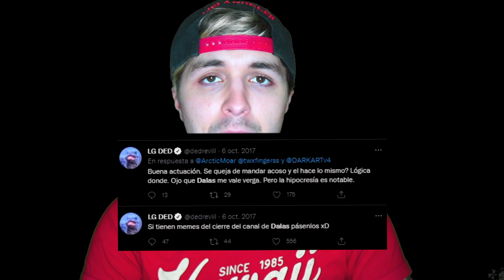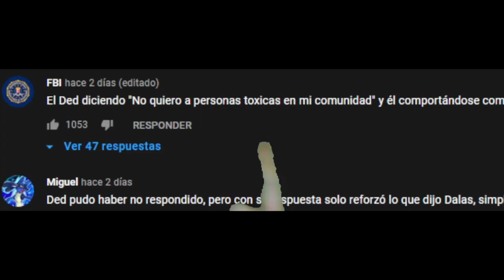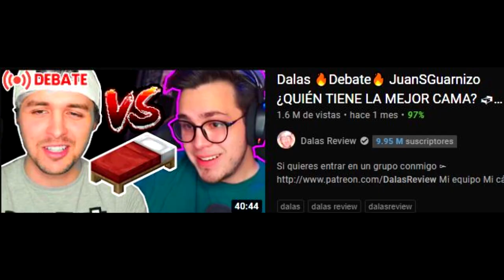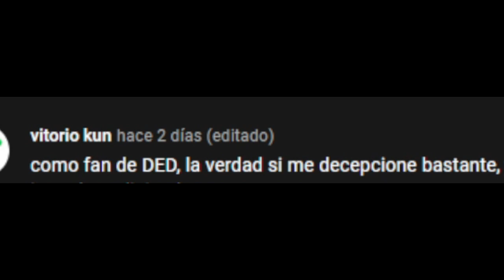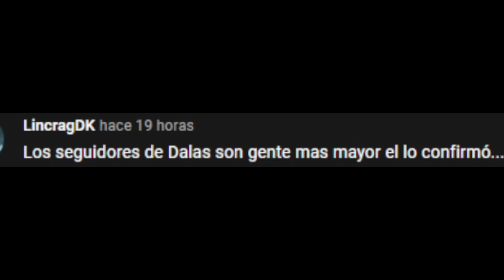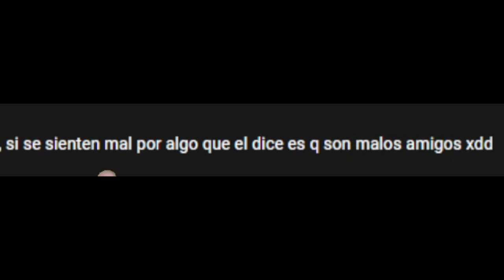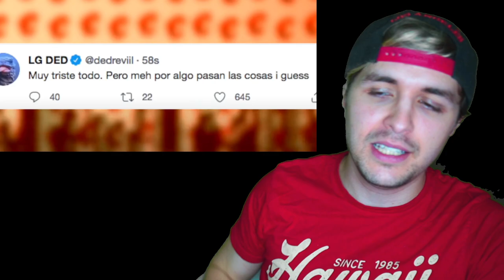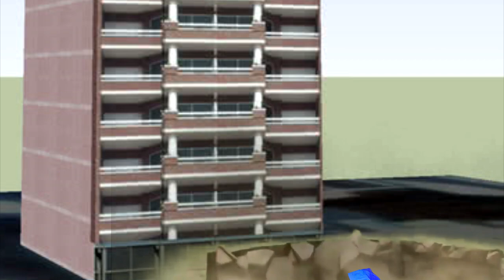El Ded me respondió pero DE LA PEOR MANERA POSIBLE 🤦‍♂️ Deja de seguir a Juan Guarnizo